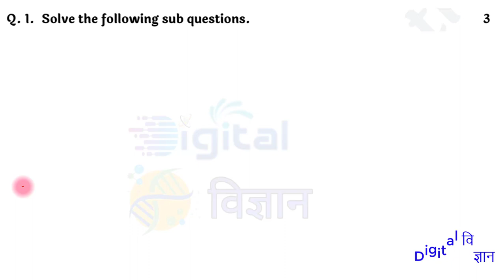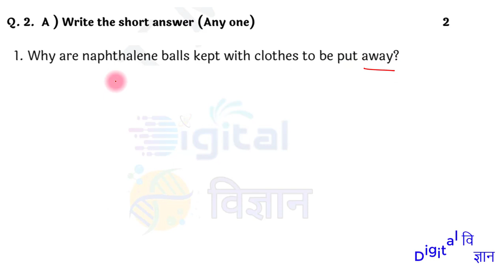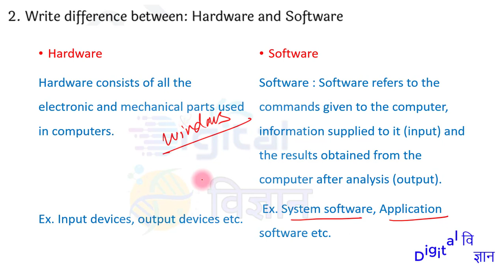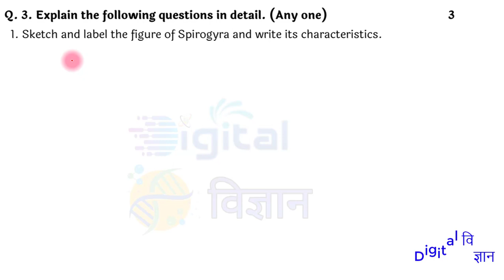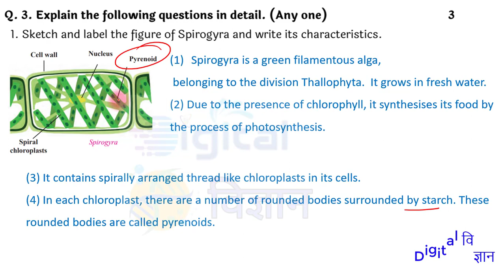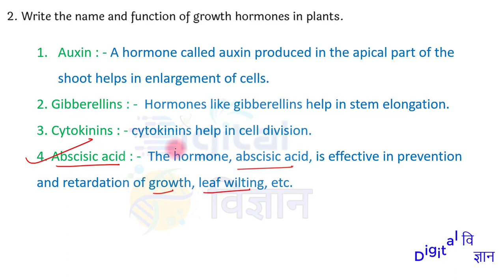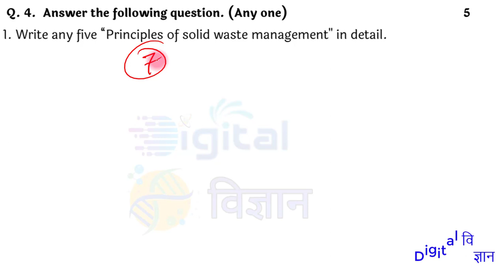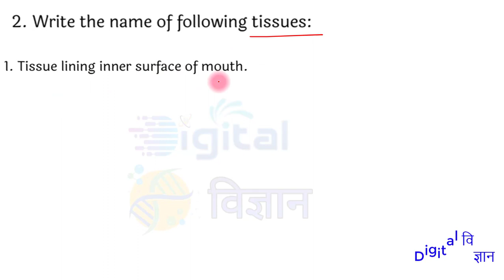Bridge Course 2022-23 | 10th Science-2 Pre-test Semi/English medium | सेतुअभ्यासक्रम इंग्रजी माध्यम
💥सेतू अभ्यासक्रम डाऊनलोड साठी लिंक

Music in this video
Listen ad-free with YouTube Premium
Song
Back To Portland
Artist
TrackTribe
Album
Song
Despite The Traffic
Artist
Wes Hutchinson
Album
Despite The Traffic
Song
Green Leaves
Artist
Audionautix
Album
Green Leaves
Song
Hannah's Song
Artist
Chris Haugen
Album
Hannah's Song
Song
Longer Distance
Artist
TrackTribe
Album
Longer Distance